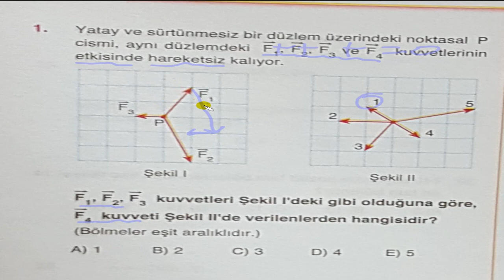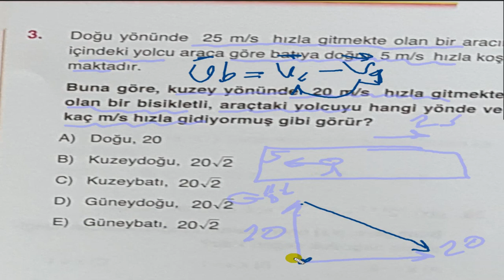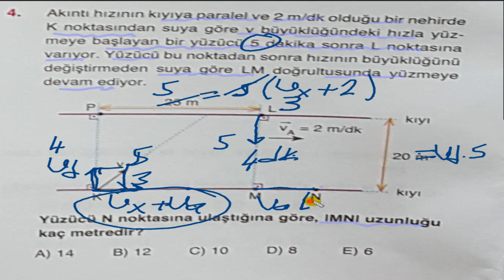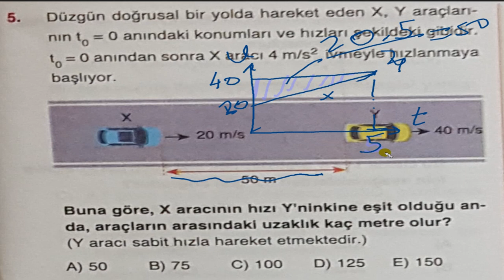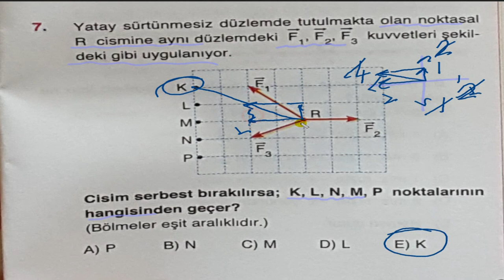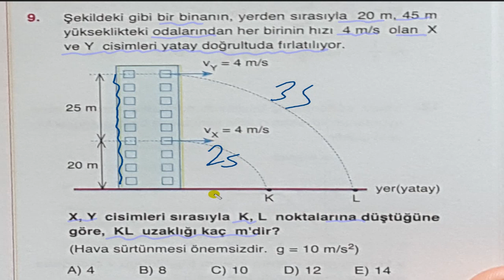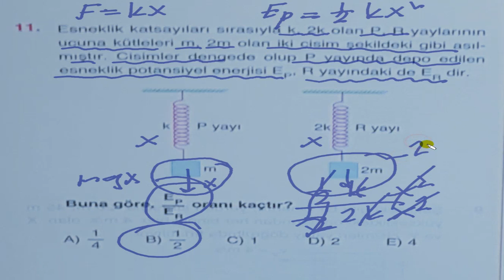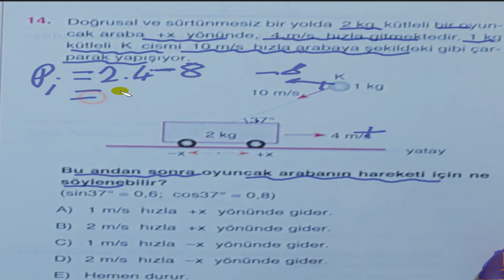Pratik Fizik Çözer 11. Sınıf Deneme -1 2018 TYT- YKS Pratik Çözümler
2018 TYT-YKS !!. Sınıf Deneme Soru ve Pratik Çözümler. Son Fizik Bükücü, Fizik Çözer Metin Çözer